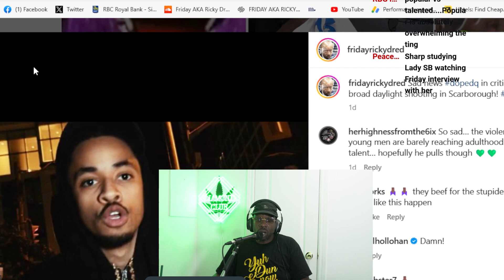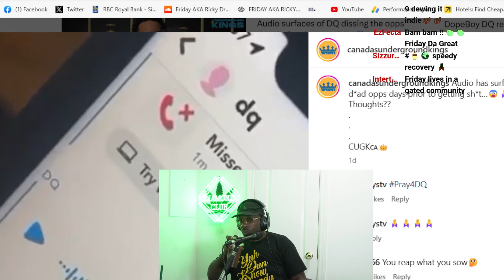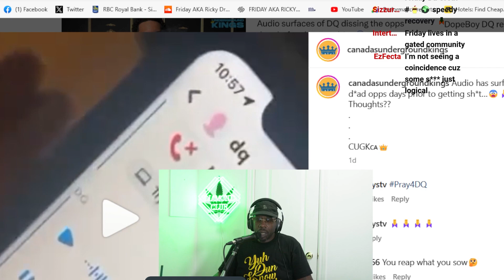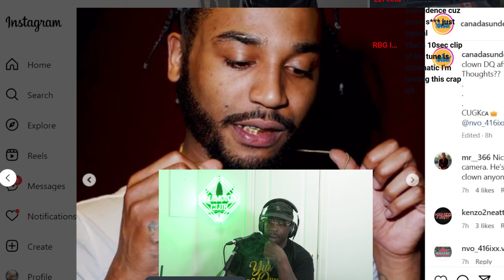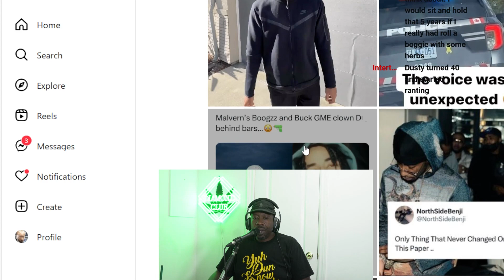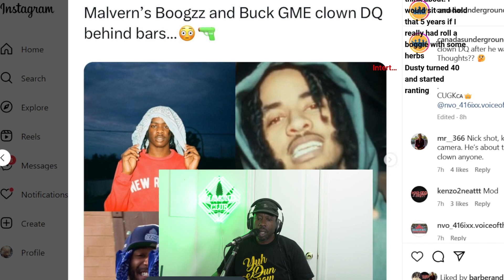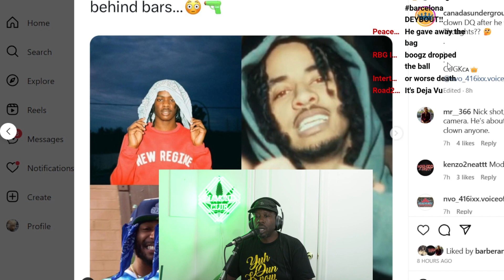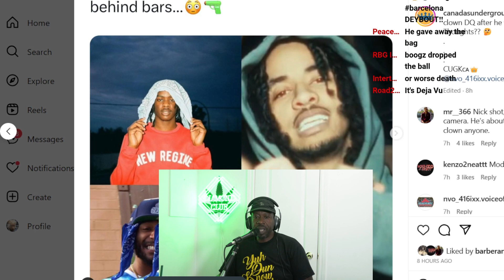Friday Rants After Dopeboy DQ News & Booggz Response